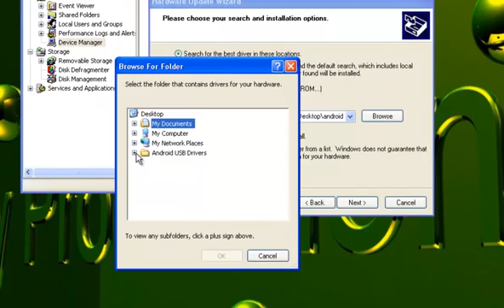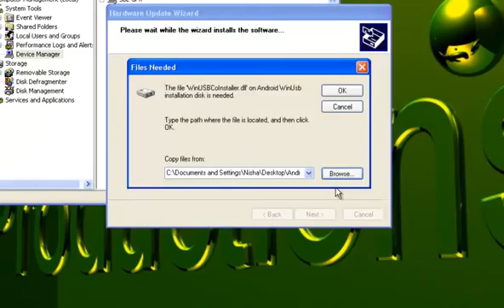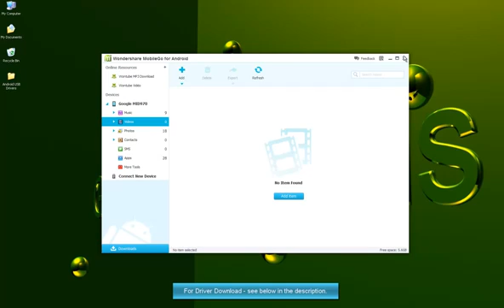Android USB device driver installing in xp YouTube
This day way to install drivers for windows xp